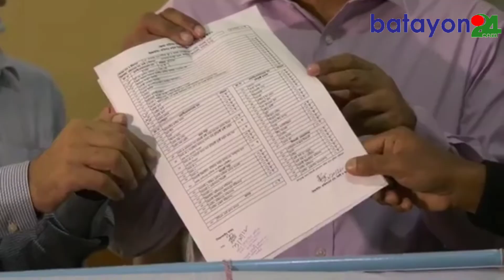রংপুরে জেলা পরিষদ নির্বাচনের সকল প্রস্তুতি সম্পন্ন.......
জেলা পরিষদ নির্বাচনের সকল প্রস্তুতি শেষে রংপুরে কেন্দ্রে কেন্দ্রে বিতরণ করা হয়েছে ভোটের উপকরণ। দুপুরে আঞ্চলিক নির্বাচন কার্যালয় থেকে ইভিএম মেশিন ব্যানার সহ আনুষাঙ্গিক সামগ্রী বিতরণ করেন জেলা প্রশাসক ও রিটার্নিং অফিসার আসিব আহসান।